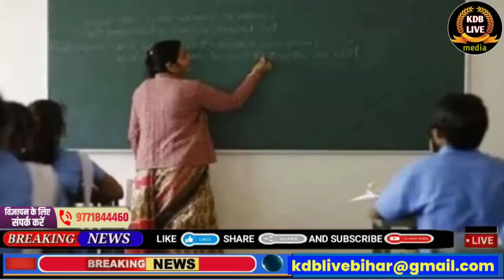13 may Bihar news | today hindi news | seemanchal news | kdb news | aaj ki khabar | latest news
Hi

Dosto iss video mai hamne aapko 13 may 2023 ki seemanchal sahit pure bihar ki Top News bataye hai, Dosto Video pasand aane par video ko Like 👍 kijiye, apane Dosto ke sath share kijiye KDB LIVE channel ko SUBSCRIBE kijiye,